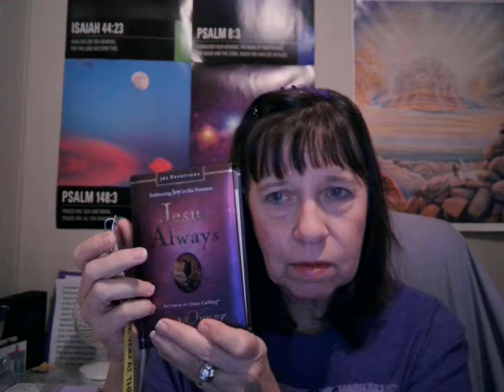Coffee Treasures with Jesus Always January 7, 2022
Come learn with me more about Jesus in 2022 with Jesus Always by Sarah Young Devotional!!! Wow it is still morning!!!